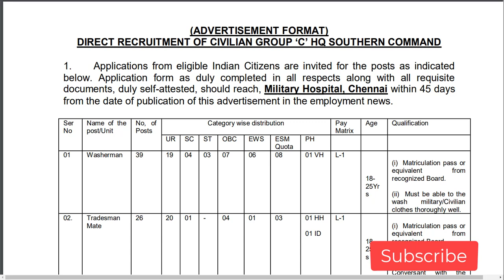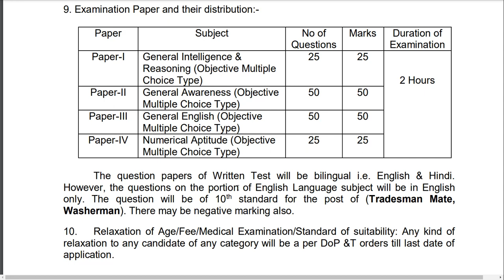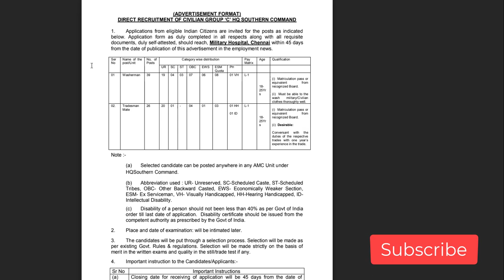Tamilnadu Jobs I Direct Recruitment Of Civilian GROUP ‘C’ HQ Southen Command